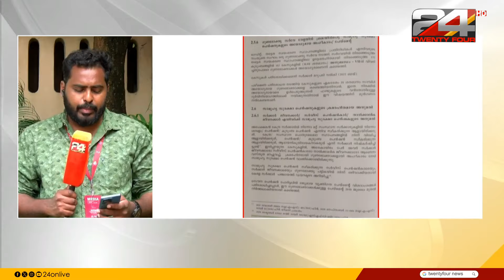പെൻഷൻ തട്ടിപ്പ്; സർക്കാർ ജീവനക്കാർ മുഴുവൻ സംശയ നിഴലിൽ അല്ല; കെഎൻ ബാലഗോപാൽ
പെൻഷൻ തട്ടിപ്പുമായി ബന്ധപ്പെട്ട്  സർക്കാർ ജീവനക്കാർ മുഴുവൻ സംശയ നിഴലിൽ അല്ലെന്ന് ധനമന്ത്രി കെഎൻ ബാലഗോപാൽ .